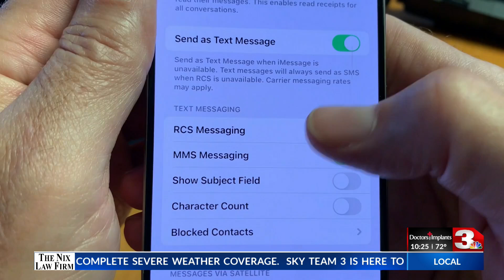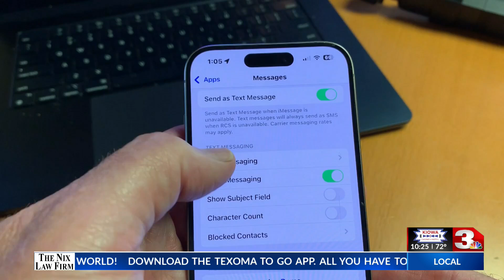iOS 18 finally set to fix broken group chats with RCS messaging protocols